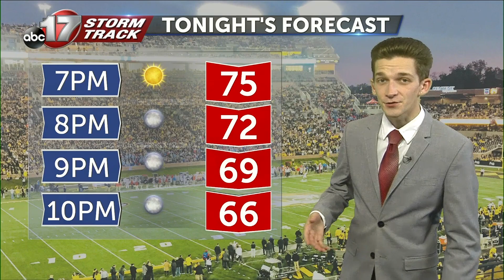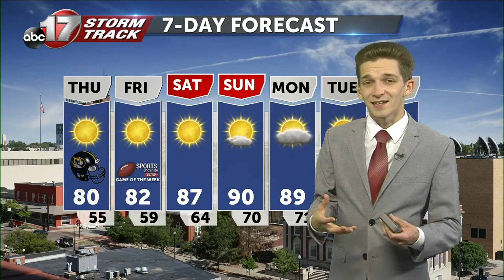Tracking warmer air for the weekend